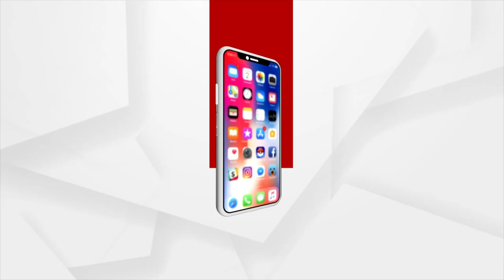Cuttack: Historic Baliyatra to begin from Tomorrow